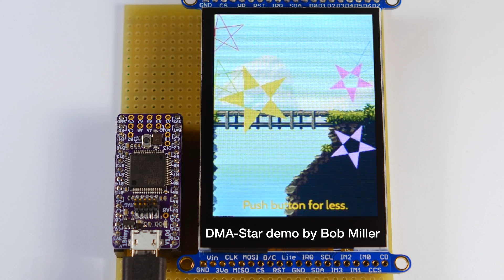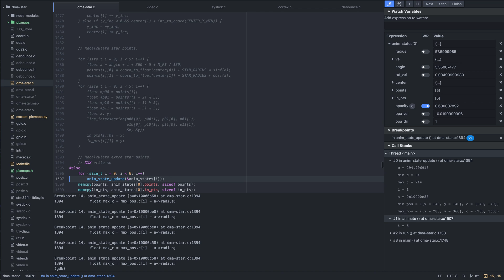1Bitsy & BMPM Kickstarter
1Bitsy & Black Magic Probe V2.1 Kickstarter Video